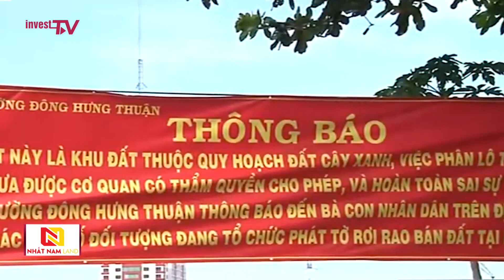Tổng kiểm tra các dự án ma trên địa bàn TP.HCM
Trong suốt thời gian vừa qua, dư luận báo chí liên tục phản ánh về việc xuất hiện các dự án "ma" trên địa bàn các quận Thủ Đức, Củ Chi, Bình Chánh, Quận 7, Quận 9, Quận 12,...Để chấn chỉnh tình trạng này, UBND TP.HCM yêu cầu UBND các quận kiểm tra, xử lý các dự án "ma".